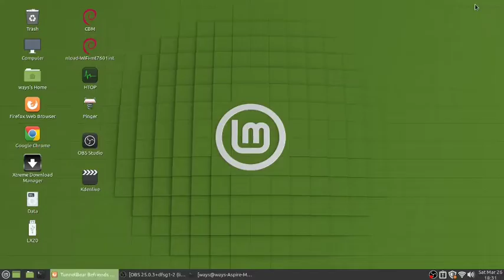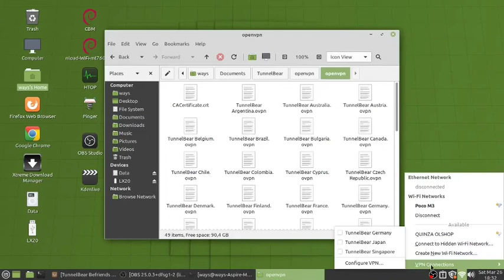Configure TunnelBear VPN on Linux | Konfigurasi VPN TunnelBear pada Linux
In this video I will show you how to connect to TunnelBear VPN in Linux. I'm using Mint Mate distro. This configuration will be very similar to all debian/ubuntu distros.